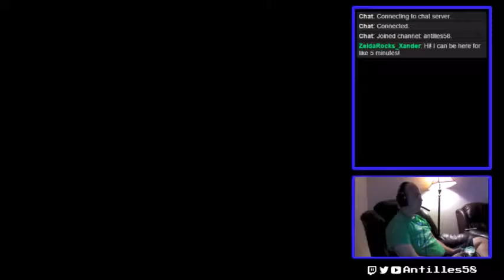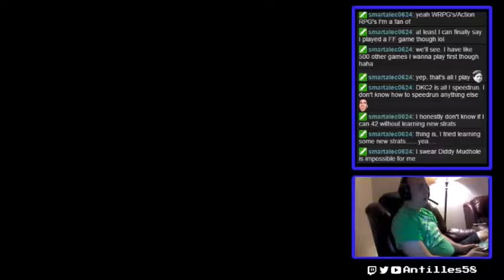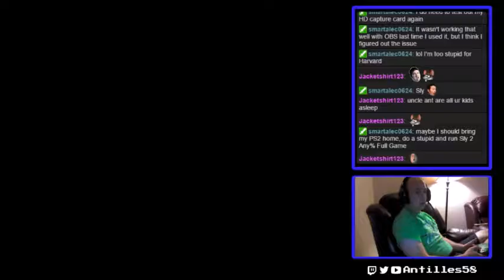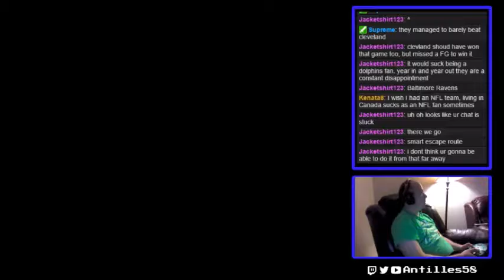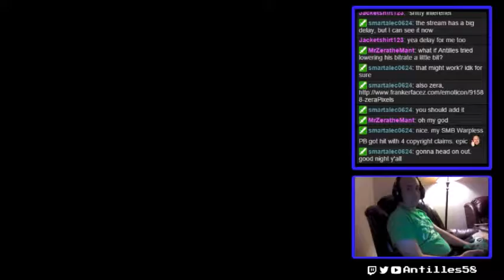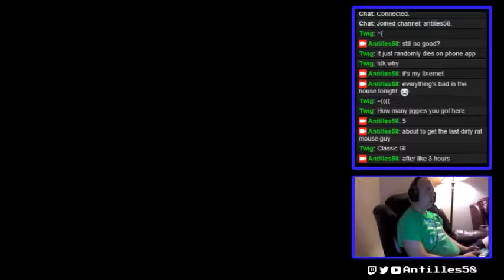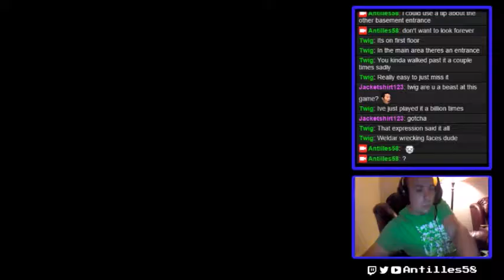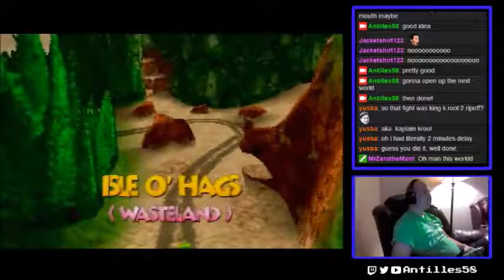Let's Play Banjo-Tooie BLIND! | 14 - Technical Difficulties